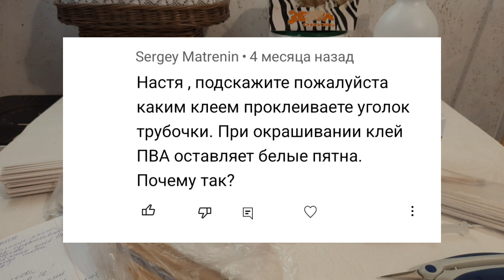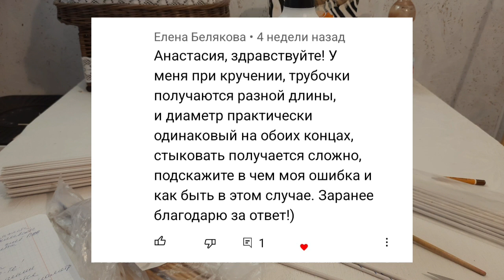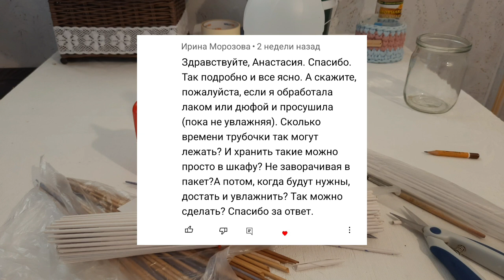Отвечаю на частые вопросы/ Белые пятна на скрутке/Хранение и увлажнение/Разная длина трубочек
Вопрос - Ответ.
Главные вопросы в этом видео:
1. Непрокрас при использовании клея ПВА на скрутке.
2. Трубочки разной длины. Почему?
3. Хранение и увлажнение обработанных трубочек.